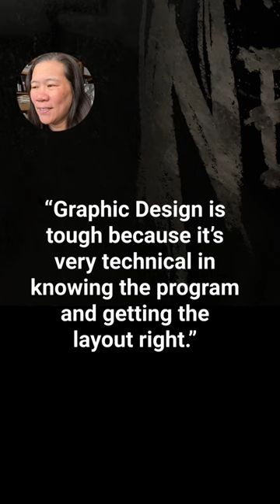Art Director’s Feedback on My Movie Poster Designs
My art director Ashley gave me brief comments and sent me back to make more versions. Below is her feedback:

“I would say it’s a good first step and a tiny bit of a hot mess. (I asked Ashley if it was a hot mess😂) Maybe try doing a few alt versions?

I will say the ‘don’t touch’ looks out of place. I almost thought it was like FPO copy…..(FPO means ‘for placement only.’)  I think you have a good beginning structure but it needs some work. It’s a little dark so brighten it up.

You definitely are going in the right direction as face as layout….the headline works well but I’m not thrilled with the placement

I could give better guidance if I saw what the full nest image is. Also it could be fun to add a wasp or two interacting with the type.  The more I look at it the more I want to jump into your photoshop file and make adjustments.”

• Portfolio critiques
• Artist calls

• 3 hour live work & critique session

• Pro development
• Portfolio critiques